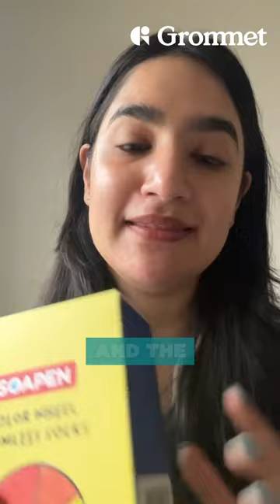These New Color Wheel Children's Socks From Soapen Just Launched On Grommet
This week Grommet launched 20 new products that were all created and invented by Women Inventors in conjunction with International Women's Day. In this clip you'll meet Shubham from Soapen and their Color Wheel Socks. Soapen was featured on Shark Tank for another one of their inventions and are back with a new product to help kids love socks.

Make sure to check them out and give them an upvote to save 20%